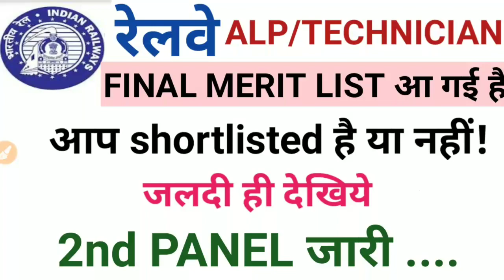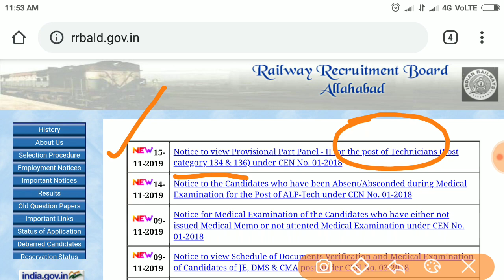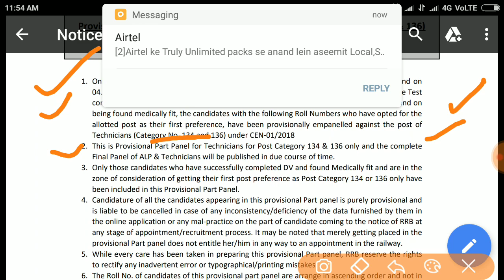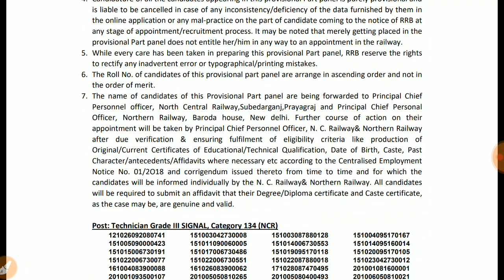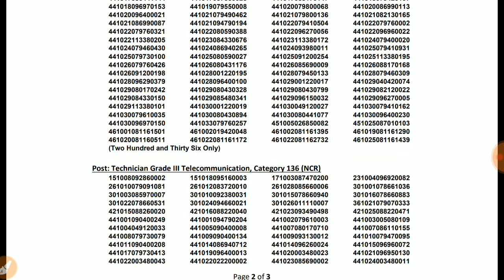RRB TECHNICIAN RESULT OUT || RRB ALP TECHNICIAN RESULT DECLARED || RRB ALLAHABAD ZONE PANEL 2 DECLRE